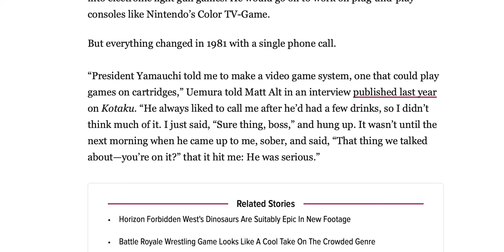The lead architect of the Nintendo Famicom and the Super Nintendo died at age 78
The lead architect of the Nintendo Famicom and Super Nintendo Masayuki Uemura died at age 78. When did he start working at Nintendo? Who recruited him? Did he work on even more products?

0:00-Intro
1:05-How did Uemura join Nintendo?
1:44-How Uemura was asked to work on the Famicom
2:18-What else did Uemura work on?
3:06-My thoughts
7:09-What do you think?

Gear used in this video:
Nikon Z6
Nikon FTZ Adapter
Nikkor AF 24-70mm f/4
Zoom H1